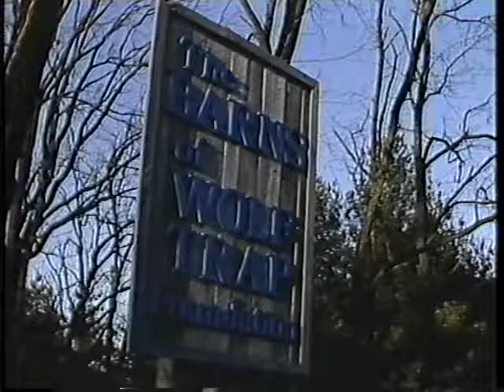On Stage at Wolf Trap - Karen Akers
Karen Akers recorded at the Barns at Wolf Trap. Recorded by Maryland Public TV as part of On Stage at Wolf Trap.